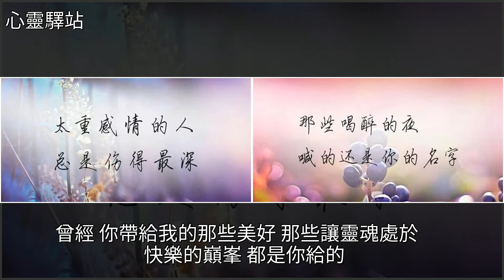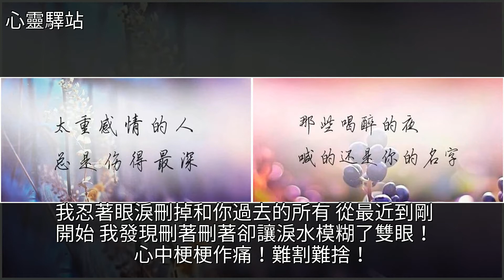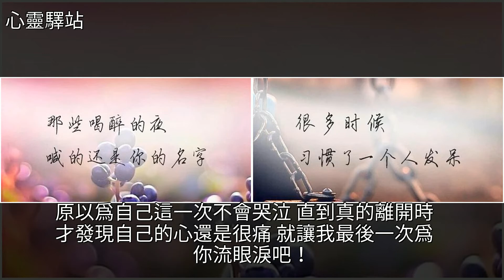我愛你全心全意，你卻將我傷得徹底，我想你在黑夜裡，卻忍不住……，[心靈驛站]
我愛你全心全意，你卻將我傷得徹底，我想你在黑夜裡，卻忍不住…… [心靈驛站]雞湯,美文我愛你全心全意，你卻將我傷得徹底，我想你在黑夜裡，卻忍不住…… [心靈驛站]雞湯 美文